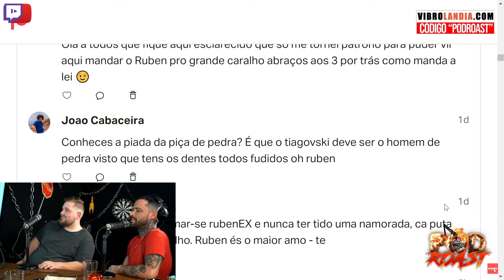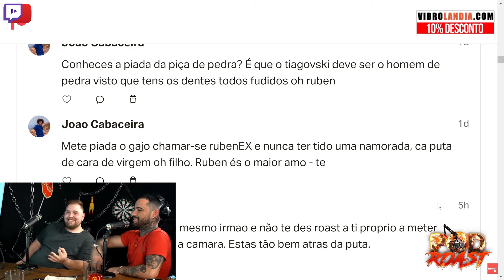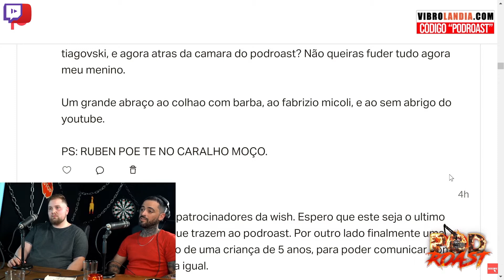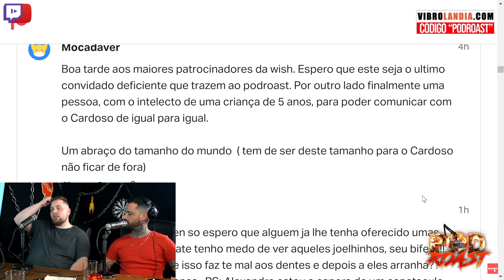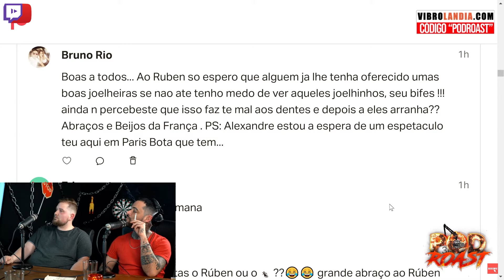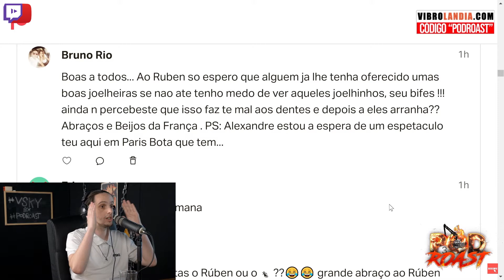RUBEN EX FALA SOBRE SER CHAMADO DE "CHUPAS"! | CORTES PODROAST #25 - RUBEN EX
Neste canal encontras os clips dos teus YouTubers preferidos! Clica em subscrever para não perderes nada! Bons Vídeos!

ANFITRIÕES :
Alexandre Santos - @alexandresantoscomedy
Cardoso - @orealcardoso